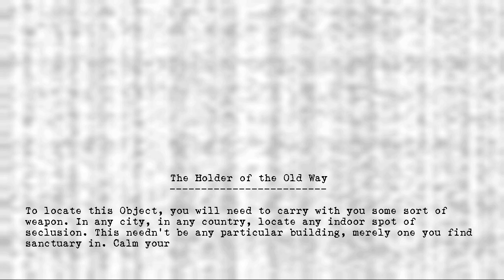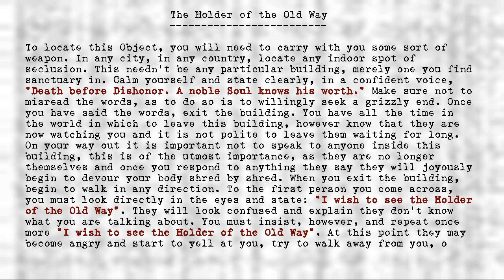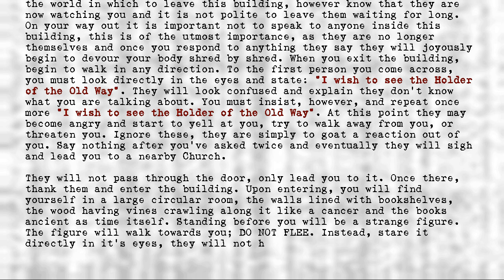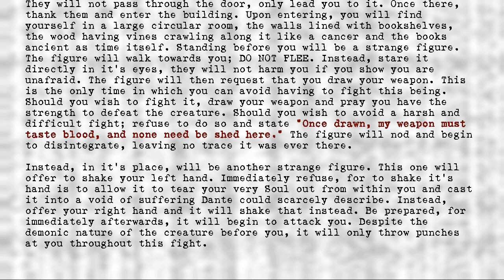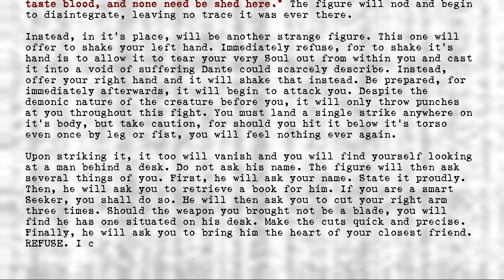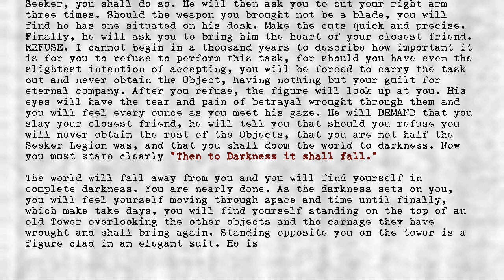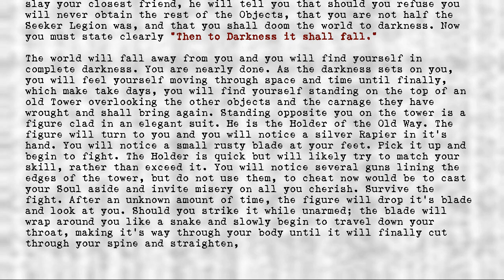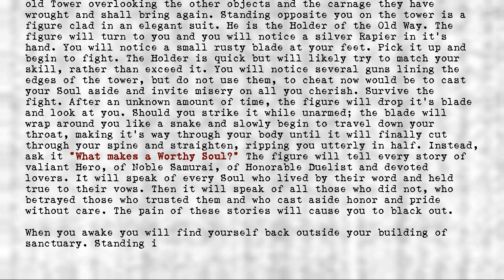The Holders - #550 - Holder of the Old Way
Title: #550 - Holder of the Old Way